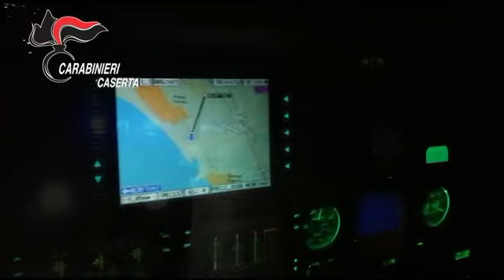Spaccio nei "Palazzi Grimaldi" sulla Domitiana, scatta l'operazione Alcatraz: raffica di fermi